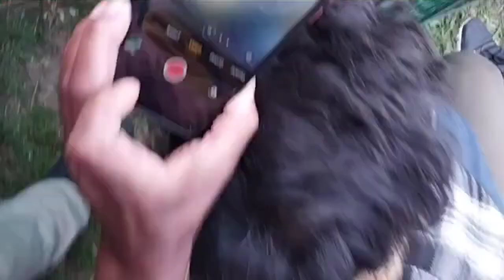दिनदहाड़े शेर घर में घुस गया ।। वीडियो को पूरा देखें ।।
शेर घर में घुस गया ।।